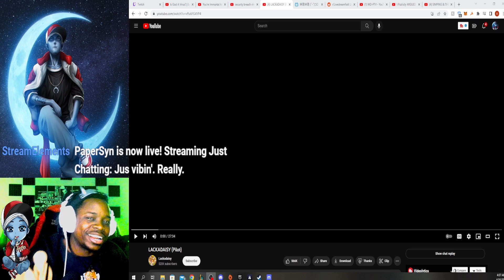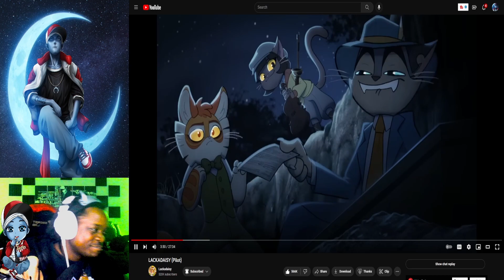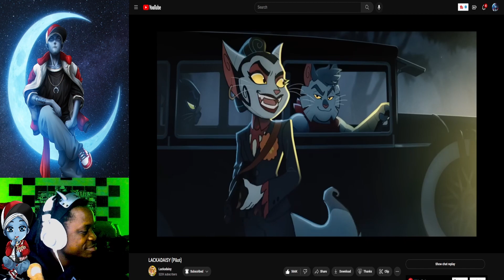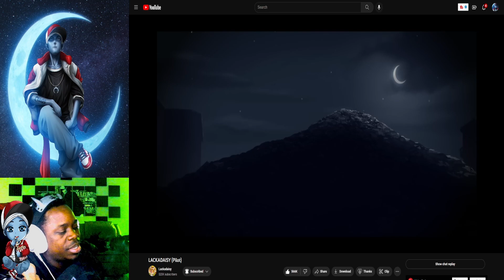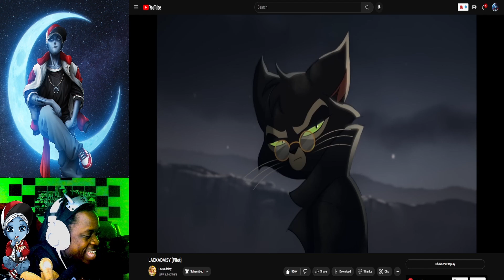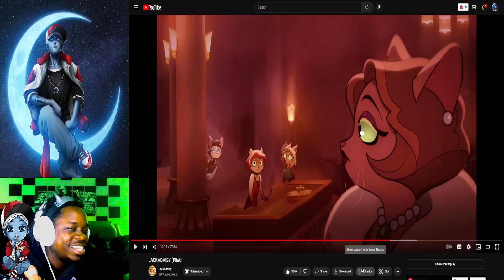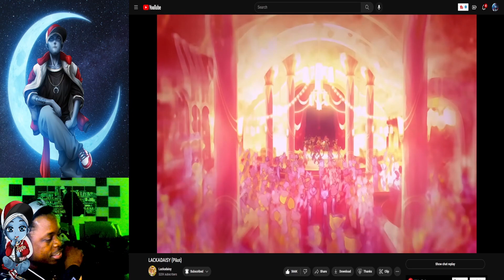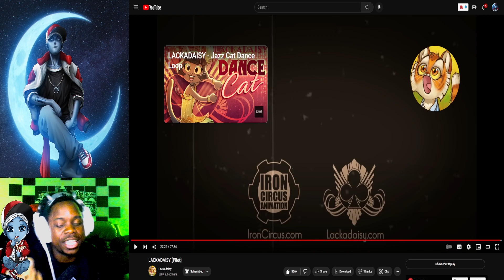PaperSin Presents | LACKADAISY (Pilot) by Lackadaisy | A PaperSin Reaction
Soft kitty, warm kitty, little ball of fur
Happy kitty, sleepy kitty, purr, purr, purr